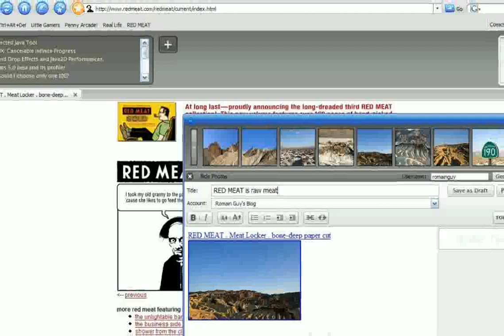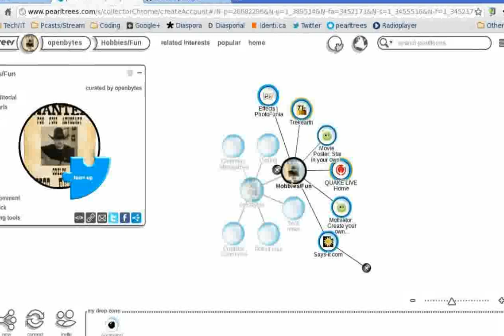Rediscover the web pictures - remiebicare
rediscover the genius of catholicism
rediscover the joy of nature
rediscover the web
descargar firefox rediscover the web
mozilla firefox rediscover the web